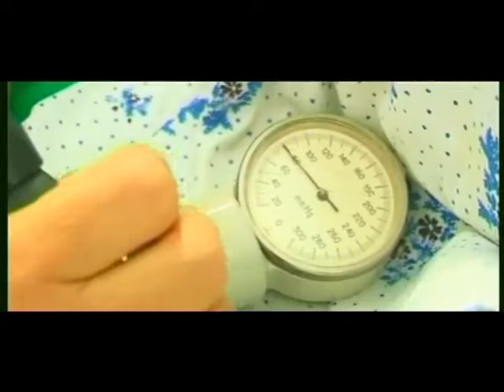Shuhratbek Majidov - Girya mekunam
Спасибо вам что вы снами! /
Friends /
Дустон лайк монед ва дар комментари навсед ва обуна шавед, Ташаккур ба шумо, ки бо мо ҳастед!